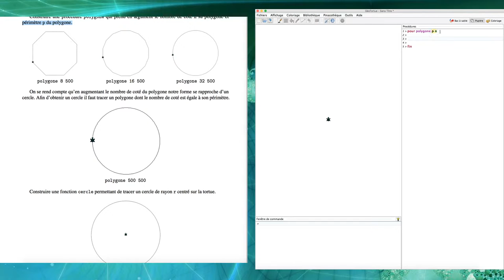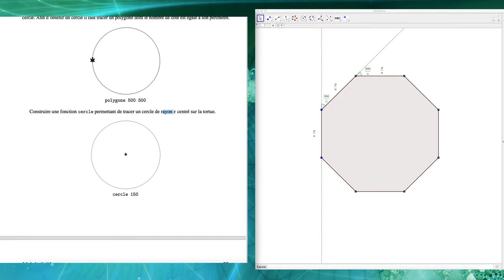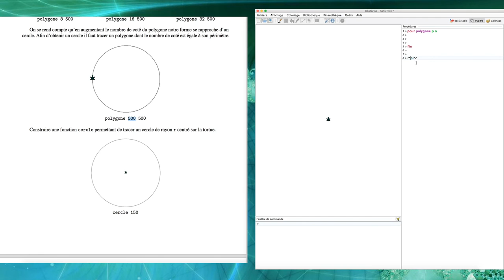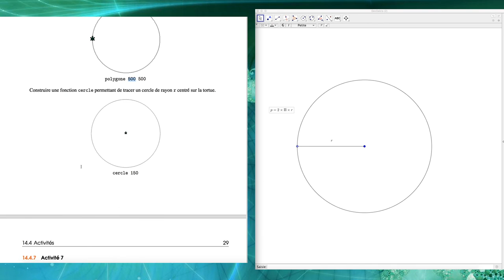geotortue7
Cette vidéo traite de geotortue7